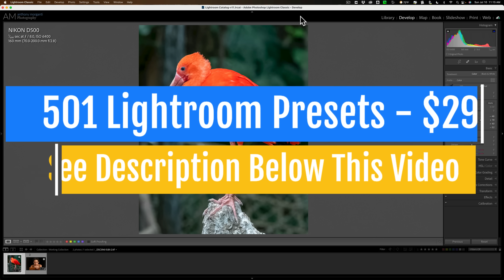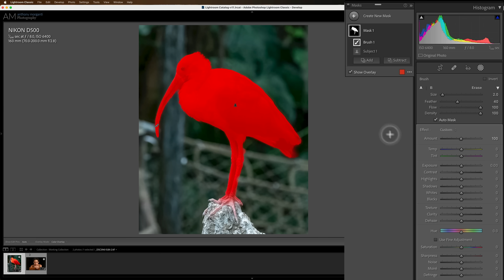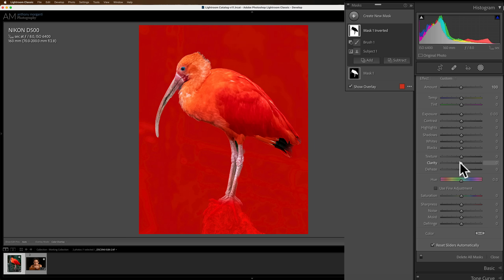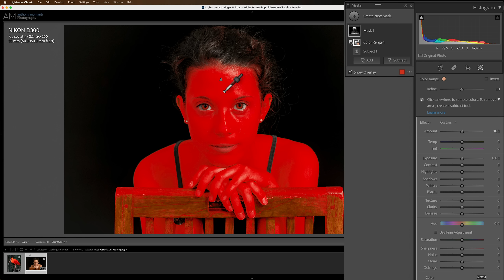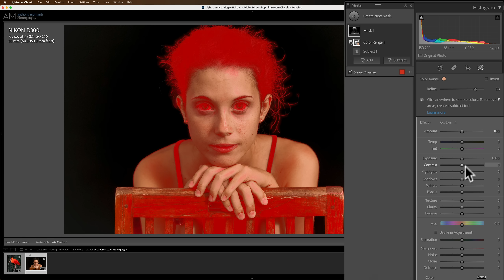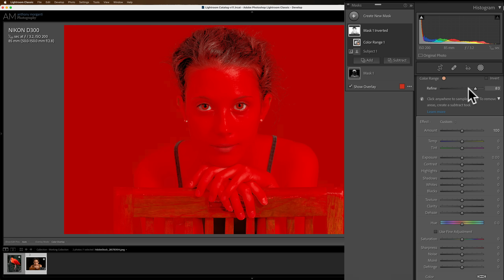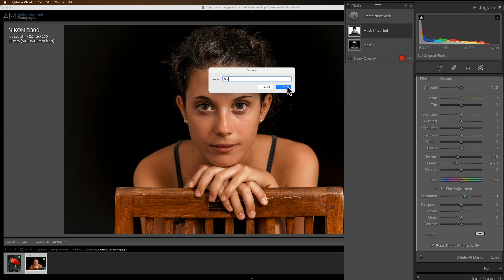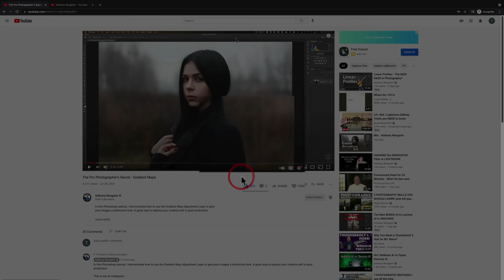We Need to RETHINK How We Use LIGHTROOM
If you're not into presets, you can still help me help others learn photography. You can quickly offer your support here where I receive 100% of your kind gift:

You can change the default amount to the amount you'd like to donate.